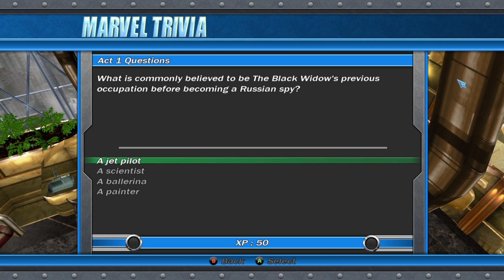Modded Marvel Ultimate Alliance: Part 3